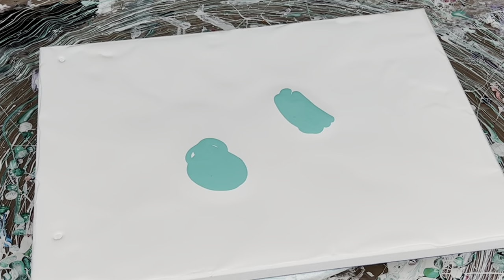Blooms of the Sea ~ Dutch Bloom Blowout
This pretty paint pour made me work for it! I had such a beautiful composition in my mind, but it just didn’t flow the way I had planned. When you can’t plan…go with the flow (or tilt the bits you don’t like off of the canvas) 😉

💕May your day be as fluid as your paint💕

Paints for the Pour:
-Black cell activator

-Glidden Essentials Semi-Gloss White “Base” Paint

-Artist’s Loft Aqua Green
-Golden Fluids Bright Iridescent Gold

Audio:
Infraction music: